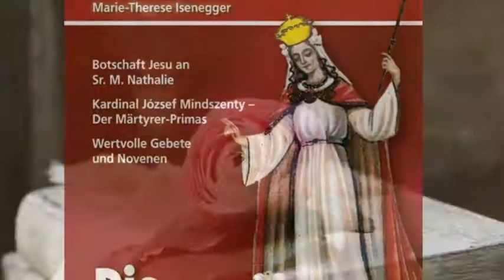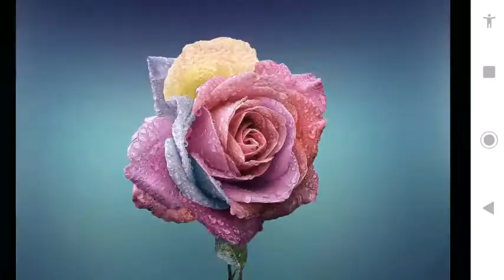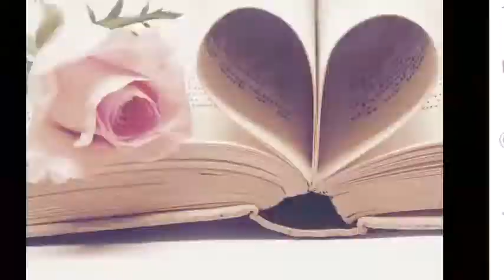Die Siegreiche Königin der Welt an Sr.Maria Nathalie,Ungarn 🇾🇪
Das Fasten
Der kleinste Dorn
Die zwei größten Feinde
Die Unlust
Die Blendung Jesu
Heuchelei

S.116/117